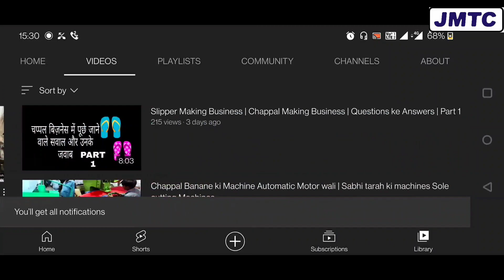Slipper SHEETS | चप्पल बनाने की शीट्स | Slipper making raw material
In this video, we have showed Hawai Chappal Making Raw Material.

From
 Jeet Machine Tools Corporation
48, Shradhanand Marg Ajmeri Gate Gb road
Delhi- 110006